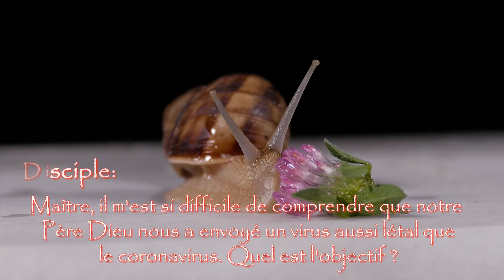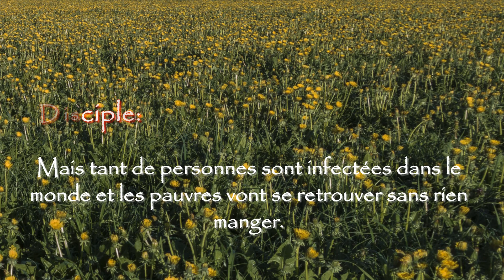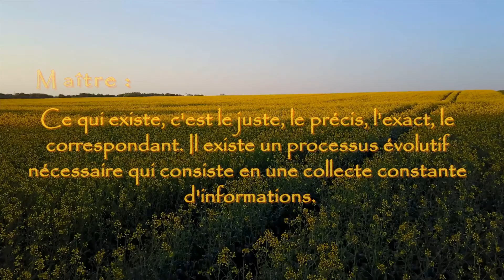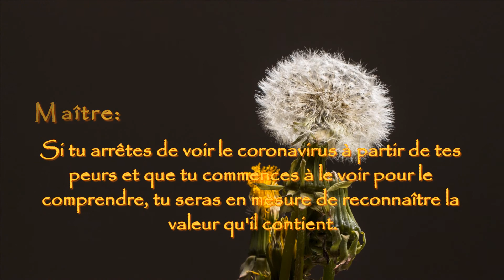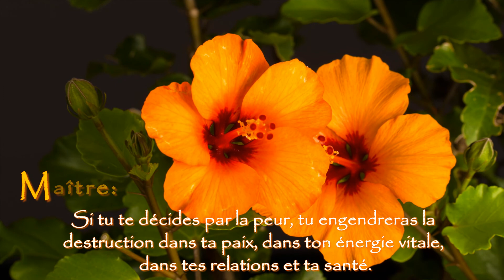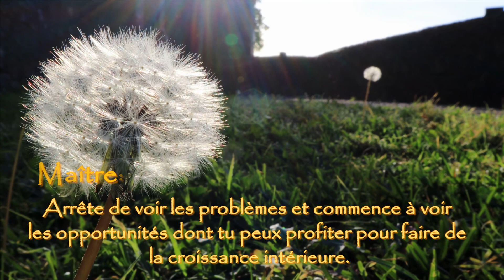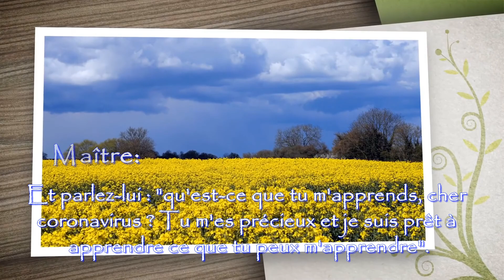(FR) Le Coronavirus selon la Philosophie Yoga - COVID19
Hari Om,

Je suis un instructeur qui enseigne la Philosophie Advaita Vedanta et la technique Mantra Yoga Méditation que le cher Maître "Swami Gourou Devanand Saraswati Ji Maharaj" a transmises en Occident. En guise de remerciement à mon Gourou et à Dieu, j'ai créé cette vidéo pour vous tous, car, que nous le sachions ou non ... Nous sommes cela ... Ce qui est libre d'imagination, d'interprétation, de définition et qui est au-delà du temps et de l'espace. Au-delà...

Avec amour divin,
Tat Tvam Asi
ॐ

Informations sur la vidéo :
Le coronavirus selon la philosophie du yoga - COVID19
Philosophie : Vedanta Advaita
🎼INFORMATION:
Artiste : Jai Uttal
Thème : Radiance